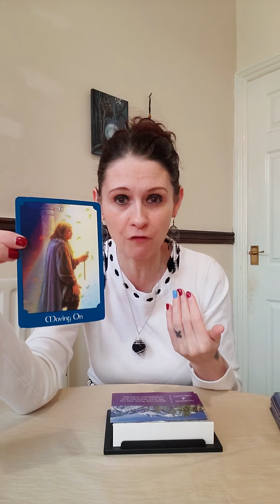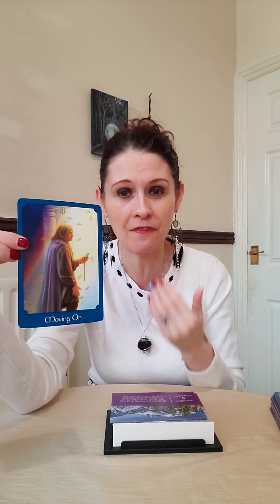Daily Angel Message Thursday 4 February 2021🙏 Good News 😍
This series is designed to inspire you everyday to assist you in living your best life to bring in peace, healing, love and .

💛 Psychic Tarot